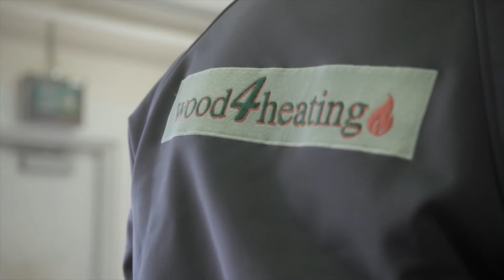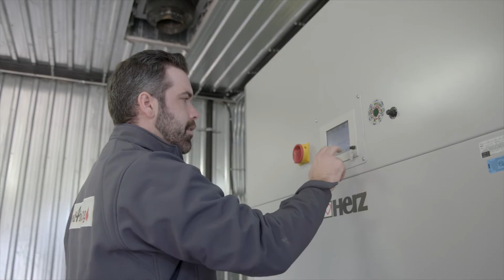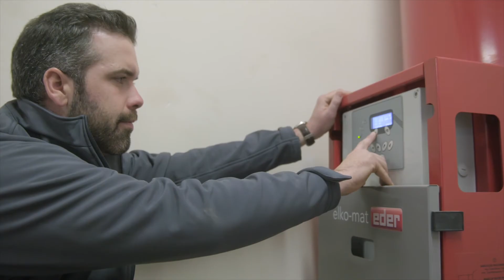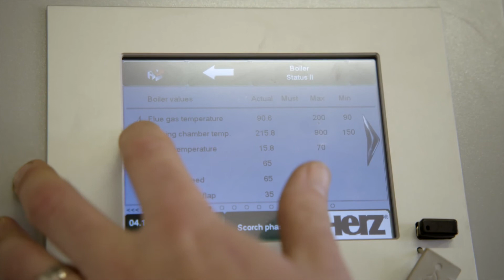Nova Scotia's Wood Heat Initiative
Small-scale wood energy projects enable clean, high efficiency renewable wood heating for public buildings. Replacing imported oil with locally sourced underutilized wood chips is creating new markets for renewable lower grade forest fibre and waste wood, reducing the carbon footprint of public buildings and returning money to our economy. Pilot sites were established as part of our work to implement recommendations from the Forest Practices Review. Learn more about how modern efficient wood heat systems work and how they benefit both the environment and the economy.